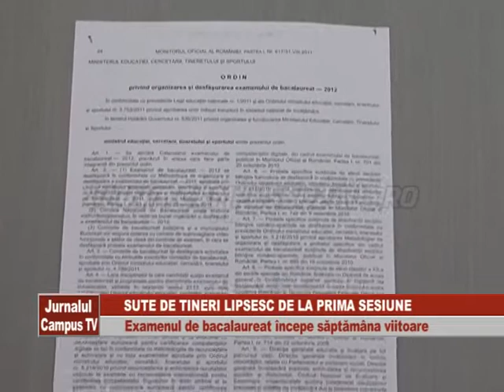SUTE DE TINERI LIPSESC DE LA PRIMA SESIUNE